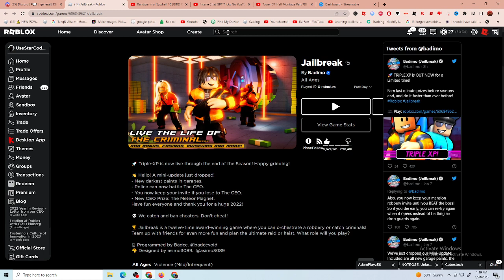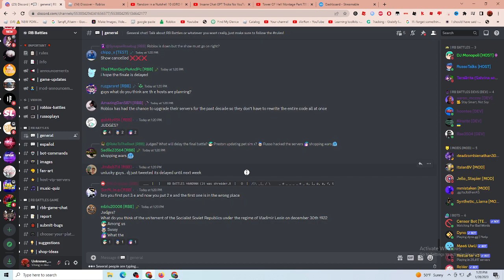Roblox is Down Once Again | Roblox Outage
There is reasons why there is a Roblox Outage and why it is down right now.
-Doors Update
-Jailbreak 3x XP
-Pet Sim X Update
-RB Battles Finale
-Sonic Update

most important one of all...

it's saturday.

RB battles might delay again but hopefully roblox comebacks up at 2PM EST which is 20 mins later and RB Battles is 1-2 hours later. Like and sub and share to a friend if you want roblox to be back up again.

KxemonPlayz age: 14 at the sake of this upload on Jan 28, 2023.

This channel content is all about roblox content, inside of roblox I play the game prison life and roblox. I will do prison life content and thats it, if you want other contents or something comment down below but mostly prison life.I usually upload daily or once ,twice, or three, times a week usually around 12PM-11PM EDT.